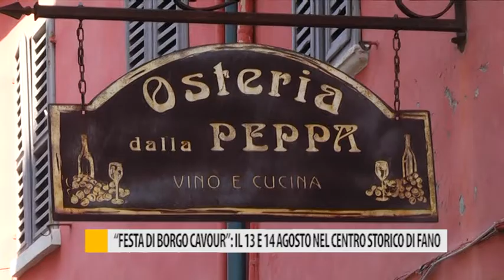"Festa di Borgo Cavour": il 13 e 14 agosto nel centro storico di Fano